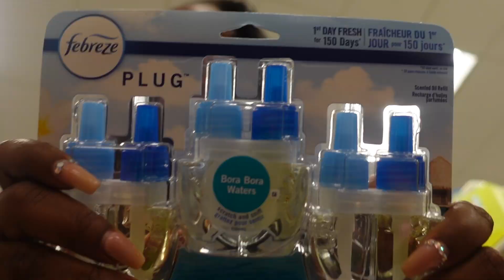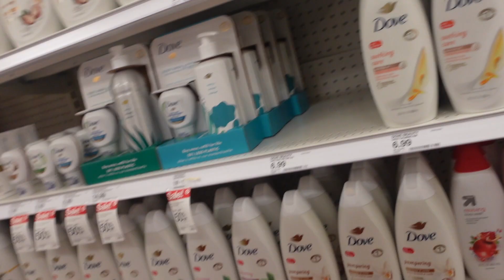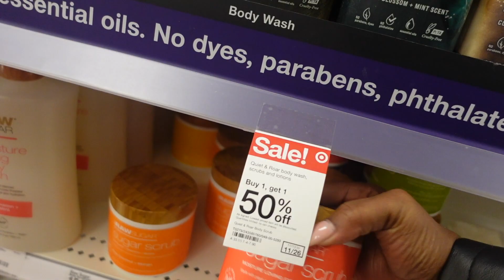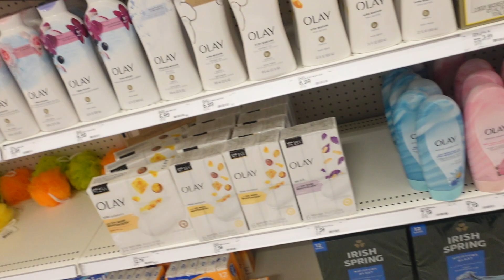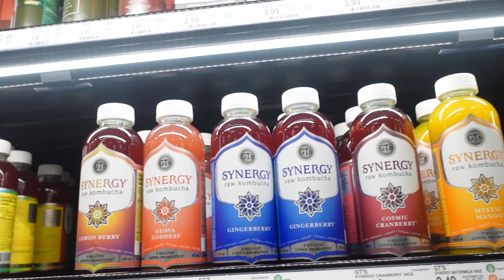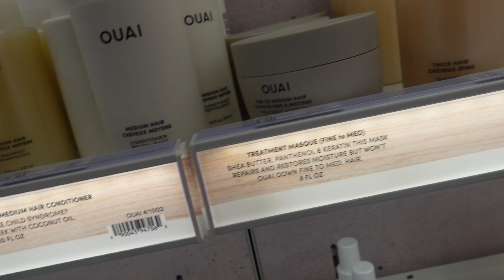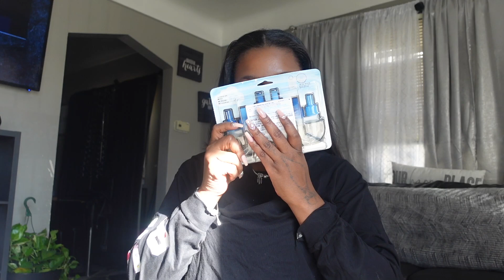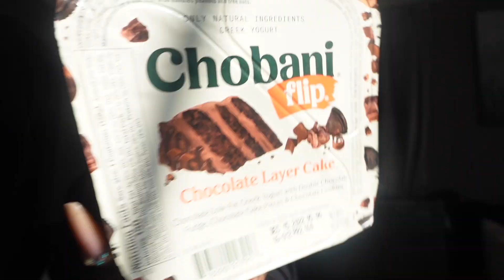Target VLOG: Hygiene + Smell Good + Fell Good + Ordinary + Body Scrubs + Body Wash.